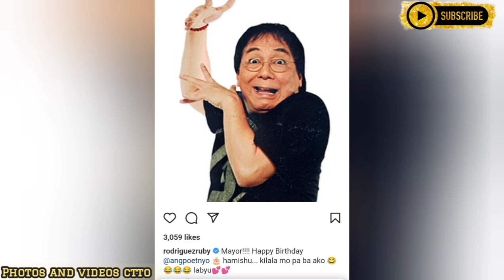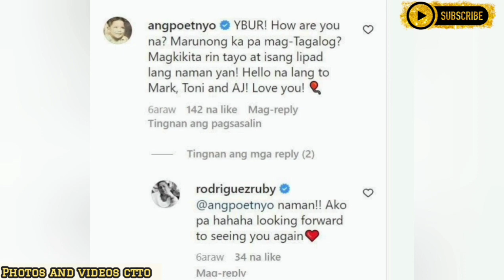Joey de Leon, Ruby Rodriguez nagpalitan ng joke matapos matsismis na may samaan ng loob!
photos and videos ctto

Joey de Leon, Ruby Rodriguez nagpalitan ng joke matapos matsismis na may samaan ng loob: Magkikita-kita rin tayo!